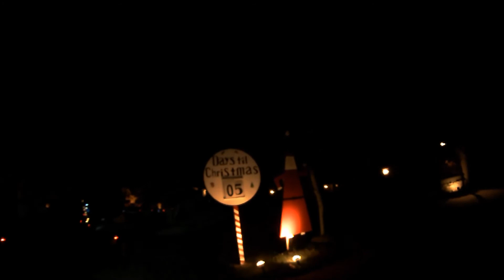Christmas Lights Ride in Ft Myers with the Caloosa Riders